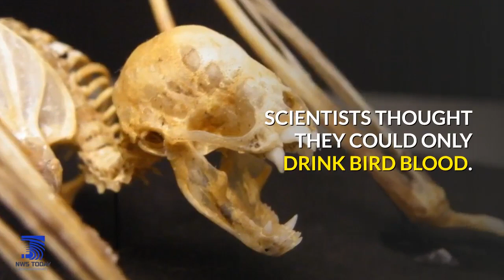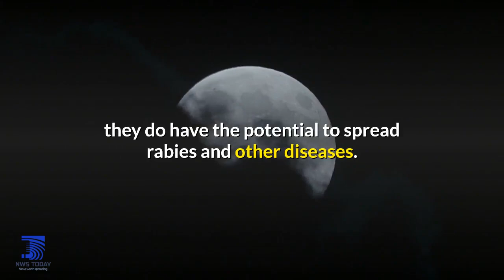Vampire bats found feasting on human blood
People have always taken solace in the idea that vampire bats only consume the blood of animals in the wilderness, but new evidence proves that vampire bats also feast on humans.

HAIRY-LEGGED VAMPIRE BATS
The Diphylla ecuadata, or hairy-legged vampire bat, makes its home in the Brazilian rainforest and was long thought to only feast on bird blood. Avian blood is thinner and more watery and fattier than mammal blood, which made most scientists think the bat would be incapable of thriving on human blood. After analyzing the feces of these bats, however, they discovered the bats had been feasting on people!

According to tests performed by the Federal University of Pernambuco, over 20% of the bats they surveyed had traces of human blood in their guano.